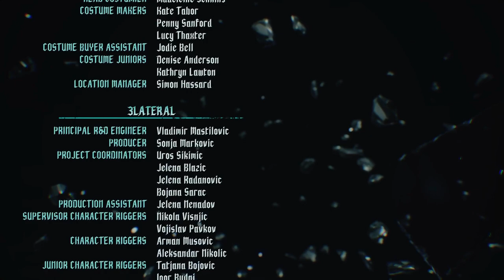Devil May Cry 5 [BROKEN HAND] (PS5) PLAYTHROUGH - END